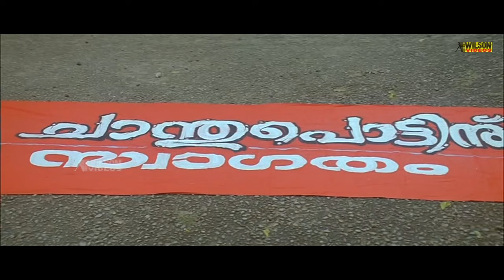Kalkkanda Malaye Video Song | HD | Chocolate Movie Song | REMASTERED AUDIO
Song  : Kalkkanda Malaye
Movie : Chocolate
Director : Shafi
Lyrics : Vayalar Sarath Chandra Varma
Singer : Rimi Tomy | Liji Francis | Akhila Anand

Lyrics :

കല്‍ക്കണ്ട മലയെ ഒറ്റയ്ക്കു നുണയാന്‍
വന്നുണ്ട് കൊതിക്കുറുമ്പന്‍
തേനുള്ള മരത്തിന്‍ കൊമ്പത്തു കയറാന്‍
മോഹിച്ച പുളിയുറുമ്പന്‍
പഞ്ചാരക്കണ്ണുണ്ടേ കൊച്ചുനുണക്കുഴി രണ്ടുണ്ടേ
പഞ്ചാരക്കണ്ണുണ്ടേ കൊച്ചുനുണക്കുഴി രണ്ടുണ്ടേ
ചുണ്ടത്തോ മുല്ലച്ചെണ്ടുണ്ടേ.. ഹോ..

കല്‍ക്കണ്ട മലയെ ഒറ്റക്ക് നുണയാന്‍
വന്നുണ്ട് കൊതിക്കുറുമ്പന്‍
മോഹിച്ച പുളിയുറുമ്പന്‍

കാളിന്ദി തീരത്തങ്ങോടിനടന്നൊരു പെണ്ണിന്റെ
പണ്ടത്തെ മുറച്ചെറുക്കന്‍...
അന്നു ചേലേം എടുത്തു കടന്നൊരു വീരന്‍
ഹയ്യയ്യാ യിയാ യിയാ ...ഹയ്യയ്യാ യിയാ യിയാ ...
വെണ്ണയും തേടിക്കൊണ്ടവിടെയുമിവിടേയും
ഉറിതല്ലിയുടച്ചൊരു കുസൃതിയിവന്‍ (2)

നല്ലൊരോടക്കുഴള്‍ വിളിച്ചാരേയുമാരേയും
പതുക്കനേ മയക്കണ പഠിച്ച കള്ളന്‍..

വന്നുണ്ട് കൊതിക്കുറുമ്പന്‍
മോഹിച്ച പുളിയുറുമ്പന്‍

പ്രേമക്കരിമ്പിന്റെ വില്ലുകുലയ്ക്കണ പാഠങ്ങള്‍
നന്നായിട്ടറിയുന്നവന്‍...
ചങ്കില്‍ ചക്കരയിട്ടു നിറച്ചൊരു മാരന്‍
പൂരത്തിനണയണ സുന്ദരിമണികളെ..
ഒളികണ്ണാലൊതുക്കണ മിടുമിടുക്കന്‍.. (2)

വന്നു ചേലുള്ളോരീ മുറ്റമതാകെയുമാകെയും
പതിച്ചതങ്ങെടുക്കുമോ എളുപ്പം ചൊള്ളന്‍

(കല്‍ക്കണ്ട മലയെ)...